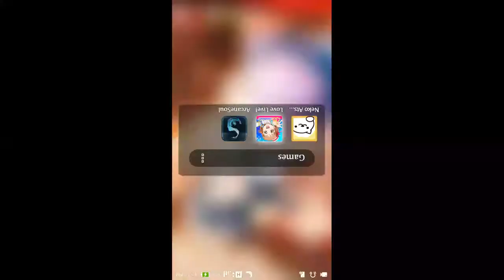[LLSIF][EN] Punk Rock Yohane [UR] Scouting Part 2!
Summoning the Fallen Angel Yohane-sama. Will she descend? Or will she ignore us little demons?

★Background Music★

ΦωΦ)ΦωΦ)ΦωΦ)ΦωΦ)ΦωΦ)ΦωΦ)

★Game:★ Love Live School Idol (Hell) Festival
★Recorder/Used for editting:★ DU Recorder